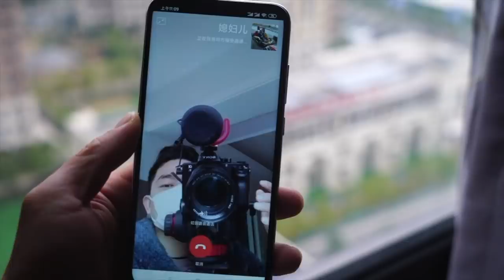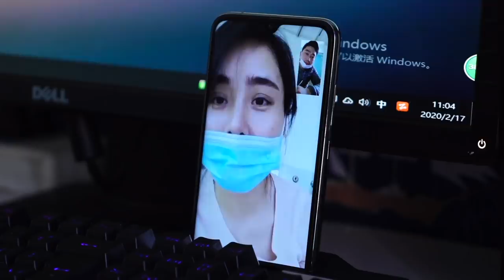Коронавирус ўчоғидаги бу ёшлар касалликни қандай енгди? - Хитой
Коронавирус пайдо бўлган Уҳан шаҳрида вазият ўнглана бошлади.  Касал юқтирувчилар сони кундан кунга камаймоқда. Уҳанлик икки фильм ижодкорлари карантин ичидаги ҳаётни суратга олишди.
Видеоларни фақат Би би си билан баҳам кўришди.